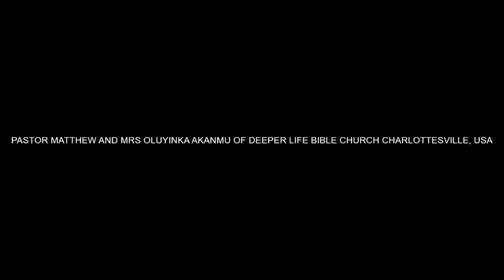KINGDOM LIFE FOR LEADERS BY PAS W F KUMUYI